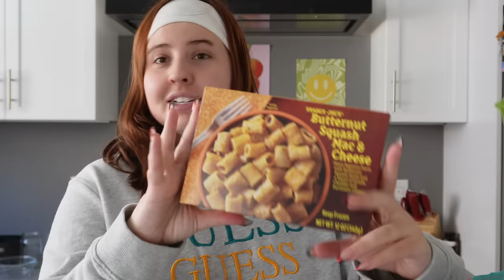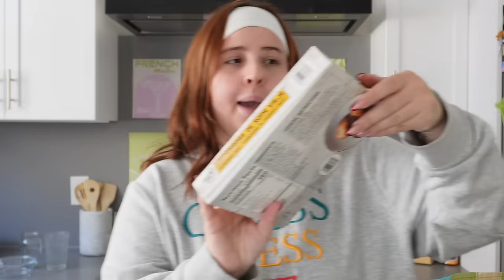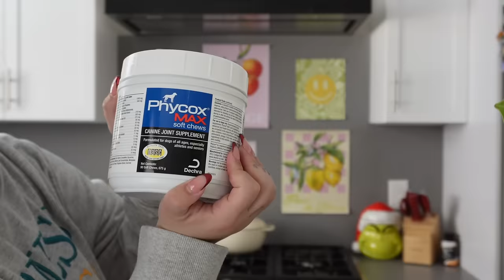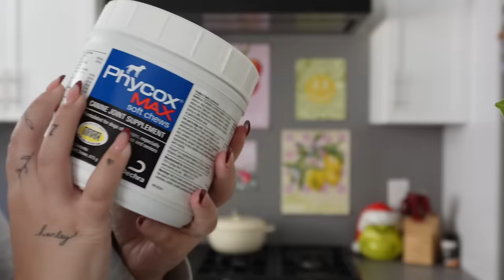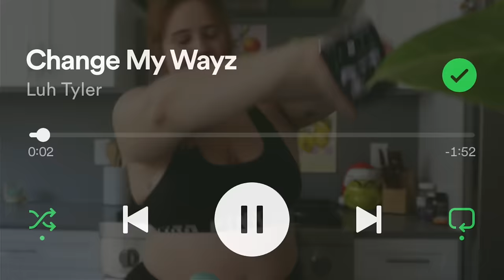LONG ASF WEEKLY VLOG!! my health is in shambles, hair growth journey, thanksgiving alone & more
age: 25
aries queen
currently living in: los angeles, ca
birthplace: honolulu, hi
camera: sony zv-10
editing software: final cut pro